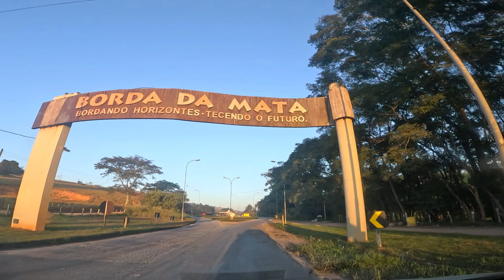TRAJETO BORDA DA MATA X TREVO DE INCONFIDENTES - MINISSÉRIE CAMINHOS DE MONTE SIÃO - EP 02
MINISSÉRIE MOSTRANDO O TRECHO ENTRE BORDA DA MATA E MONTE SIÃO, QUE INTEGRAM O FAMOSO "CIRCUITO DAS MALHAS"